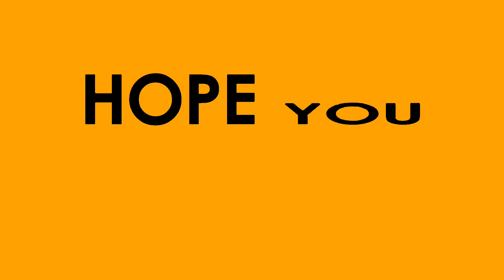battle horse scetch how to draw a horse ghoda kaise banaaye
The battle horse scetch
Ghoda kaise banaaye
How to draw